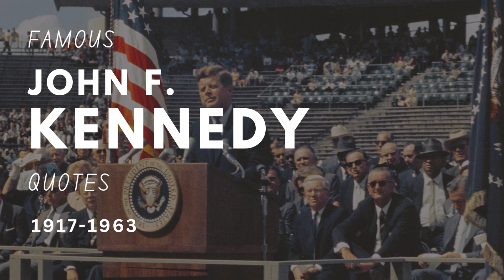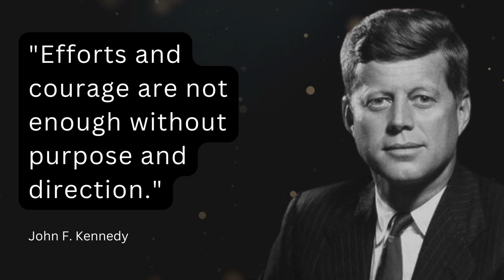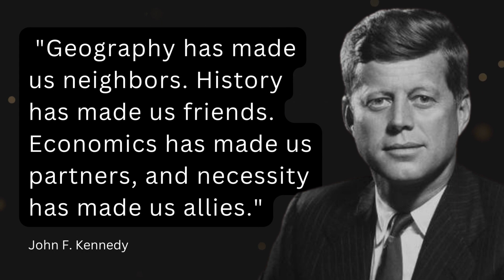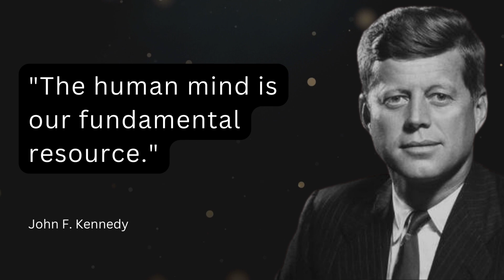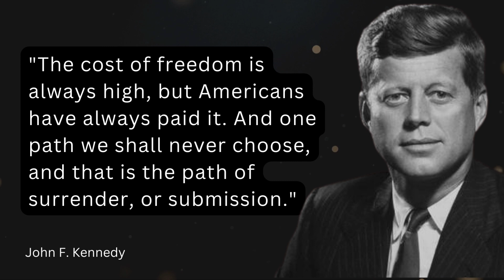John F Kennedy Quotes - Stunning Vision and Wisdom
Famous John F. Kennedy Quotes

John F. Kennedy was the 35th President of the United States, serving from 1961 until his assassination in 1963. He was known for his charismatic personality, vision for progress, and ability to inspire the American people with his speeches. Many of his quotes are still widely remembered and celebrated today for their wisdom, insight, and powerful messages.

Perhaps the most famous of Kennedy's quotes is, "Ask not what your country can do for you, ask what you can do for your country." This call to public service and national duty inspired a generation of Americans to get involved in politics and civic life. Other memorable quotes include, "Let us never negotiate out of fear, but let us never fear to negotiate," and "Conformity is the jailer of freedom and the enemy of growth."

Kennedy's words continue to resonate with people around the world today, as they reflect his vision for a better future and his belief in the power of individuals to make a difference. His quotes on leadership, courage, and the importance of education and innovation still inspire people today, and his legacy as a visionary leader continues to be celebrated and studied by scholars and historians alike.

Here are some of the most famous John  F. Kennedy Quotes:

    "Ask not what your country can do for you, ask what you can do for your country."

    "Let us never negotiate out of fear, but let us never fear to negotiate."

    "Efforts and courage are not enough without purpose and direction."

    "My fellow Americans, ask not what your country can do for you, ask what you can do for your country."

    "Change is the law of life. And those who look only to the past or present are certain to miss the future."

    "Conformity is the jailer of freedom and the enemy of growth."

    "A man may die, nations may rise and fall, but an idea lives on."

    "The ignorance of one voter in a democracy impairs the security of all."

    "In a time of domestic crisis, men of goodwill and generosity should be able to unite regardless of party or politics."

    "Our problems are man-made, therefore they may be solved by man."

    "Victory has a hundred fathers and defeat is an orphan."

    "Mankind must put an end to war or war will put an end to mankind."

    "Geography has made us neighbors. History has made us friends. Economics has made us partners, and necessity has made us allies."

    "Let us not seek the Republican answer or the Democratic answer, but the right answer. Let us not seek to fix the blame for the past. Let us accept our own responsibility for the future."

    "The great enemy of the truth is very often not the lie, deliberate, contrived and dishonest, but the myth, persistent, persuasive and unrealistic."

    "If not us, who? If not now, when?"

    "Leadership and learning are indispensable to each other."

    "The human mind is our fundamental resource."

    "Tolerance implies no lack of commitment to one's own beliefs. Rather it condemns the oppression or persecution of others."

    "Peace is a daily, a weekly, a monthly process, gradually changing opinions, slowly eroding old barriers, quietly building new structures."

    "Let every nation know, whether it wishes us well or ill, that we shall pay any price, bear any burden, meet any hardship, support any friend, oppose any foe to assure the survival and the success of liberty."

    "The greater our knowledge increases the more our ignorance unfolds."
    "Let us all take more responsibility, not only for ourselves and our families but for our communities and our country."

    "The time to repair the roof is when the sun is shining."
    "A child miseducated is a child lost."

    "The problems of the world cannot possibly be solved by skeptics or cynics whose horizons are limited by the obvious realities. We need men who can dream of things that never were."

    "Forgive your enemies, but never forget their names."

    "We choose to go to the moon and do the other things, not because they are easy, but because they are hard."

    "Those who dare to fail miserably can achieve greatly."

    "The cost of freedom is always high, but Americans have always paid it. And one path we shall never choose, and that is the path of surrender, or submission."